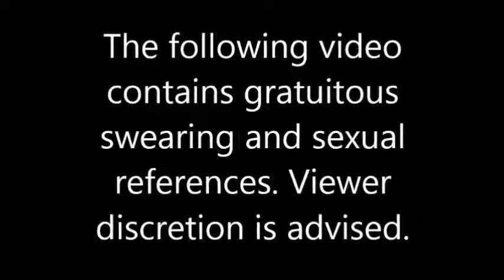Let's Play Organ Trail! Part 5 - Zeus and Nayru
Eric gives us more bad luck and it only gets worse! Oh, how exciting. Look out on Wednesday for the next episode of Shattered Memories, and on Friday for the final part of Organ Trail! See you then!